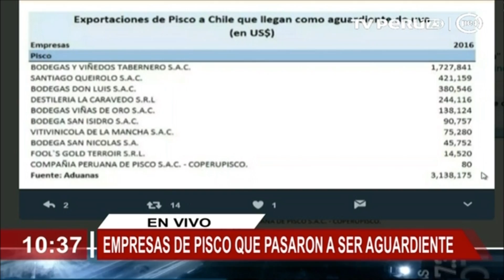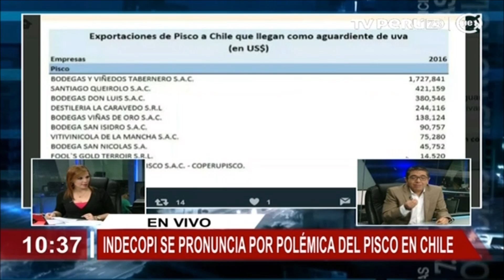Indecopi quitará denominación de Pisco a productores que participen en concurso en Chile